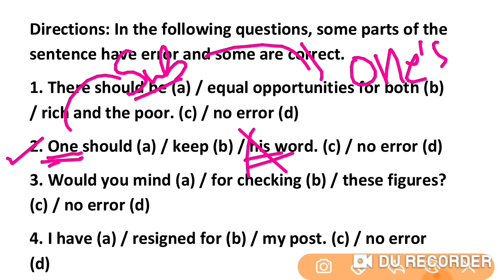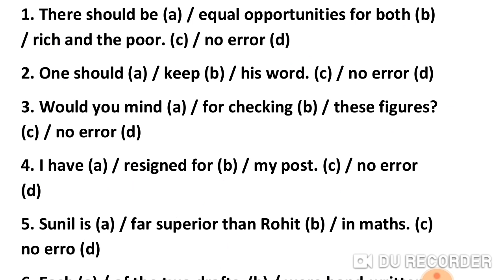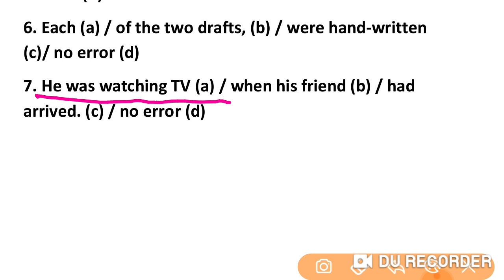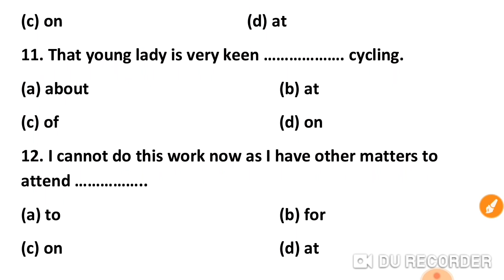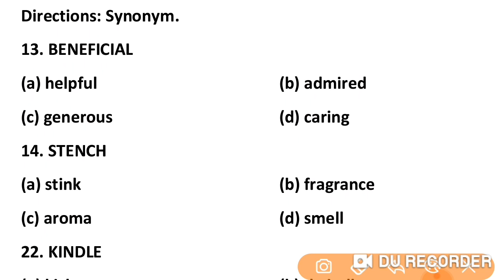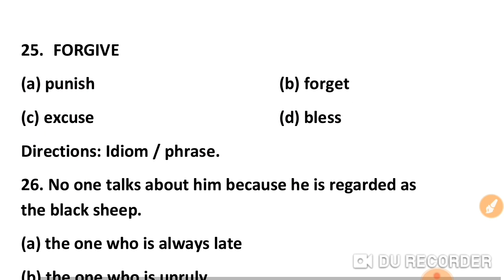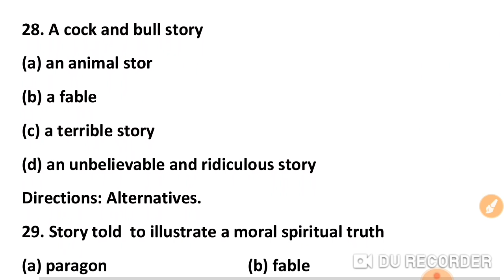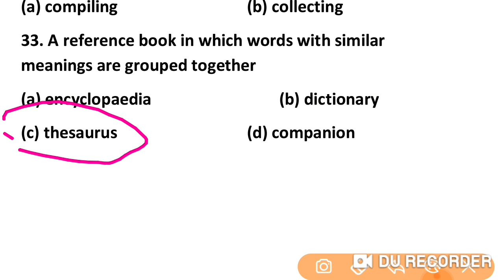SSC Steno Exam-2021 | English | Set-8 | Errors+Filler +Sentence Improvement +PQRS +Antonym Synonyms